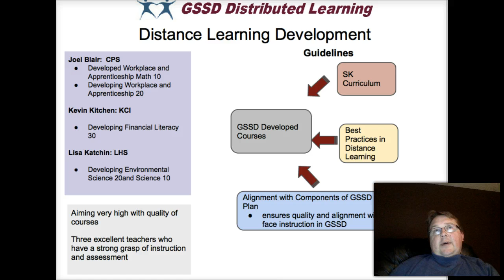Distance Learning Development